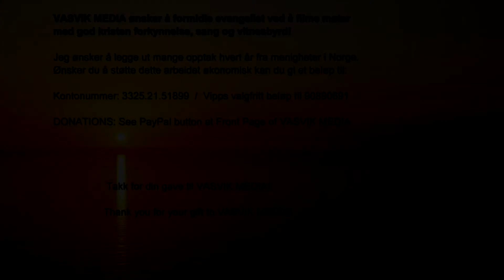(2303) Emilia Lindberg: Herren er min hyrde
Opptak fra Gospelcruice til Nordkapp med skoleskipet GANN - 20. juni til 1. juli 2017.
Reiseledere: Aud K og Johan Halsne, Arne Nordbø m.fl Artister: Emilia Lindberg, Roland Lundgren og Niclas Peterson Kaptein: Bernt Jarl Berge /Cruise Manager: Elisabeth Gilje Rørtvedt

Kontakt oss:
Plussreiser AS
Vasstrandveien 1,  N-6011 Aalesund

Skoleskipet Gann:
Tømmerodden 1
N-4077Konmtortid Hundvåg
Administrasjonen har åpent mandag-fredag kl 08:30-15:30
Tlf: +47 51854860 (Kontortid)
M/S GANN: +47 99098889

tlf. 90642479